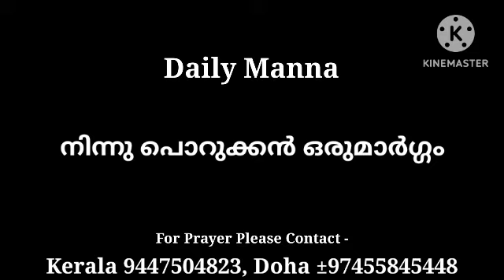നിന്നു പൊറുക്കൻ ഒരുമാർഗ്ഗം/10/2024|| Pr Shaji M Paul